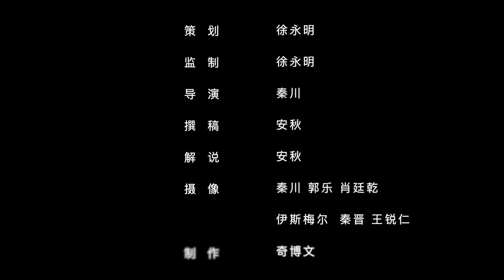The Pearl of the Silk Road—Online Exhibition of Kucha Murals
As a road for cultural integration and exchange between the East and West, the ancient Silk Road has contributed greatly to the common prosperity of mankind. As part of the historical record of the ancient Silk Road, Kucha murals are known as “seas of stories” for their wonderful and abundant content. The exhibition will demonstrate the murals of Kucha, the pearl of the Silk Road, in four units, namely “Desert Relics”, “Magnificent Landscape”, “Glory of Humanity” and “Cultural Continuity”. The multicultural integration and collision will be displayed in a rhombic-themed online exhibition hall. The pursuit of truth, kindness, and beauty will be illustrated through the stories of earnestness, sincerity, sacrifice, and virtue in Kucha’s mural paintings. This exhibition tells the story of the Silk Road and the historical roots of the Belt and Road Initiative.